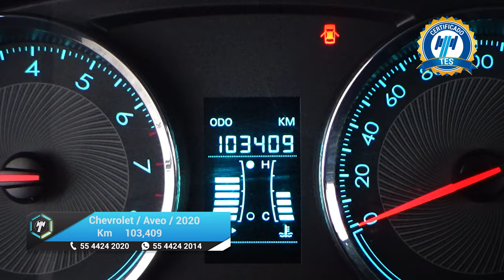Chevrolet / Aveo / 2020 - 23085